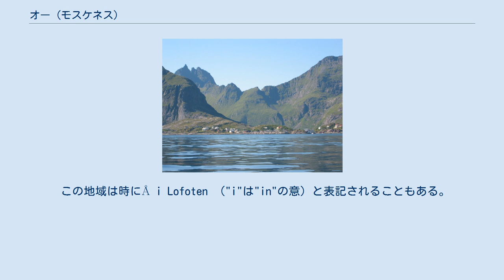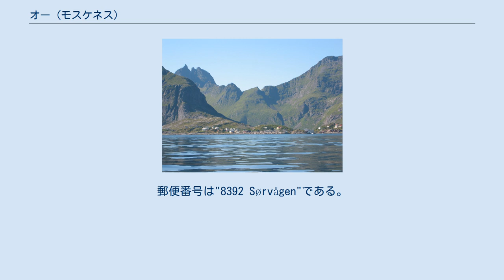オー (モスケネス)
モスケネス郡にあるオーの標識。
盗難被害を受けたこともある オーの風景 オー（2004年4月撮影） オーのフィヨルド オー（ノルウェー語: Å、発音：[oː]）はノルウェーのヌールラン県ロフォーテン諸島モスケネス郡（Moskenes）にある村である。
 北緯67度53分00秒 東経12度59分00秒 / 北緯67.88333度 東経12.98333度 / 67.88333; 12.98333に位置する。
 オーは伝統的に漁村であり、干物の生産で知られていたが、今日では観光も目立っている。
村内にはロフォーテン干物博物館（Lofoten Stockfish Museum）やノルウェー漁村博物館（Norwegian Fishing Village Museum）がある。
 村内を欧州自動車道路E10号線が通り、「オーラヴ5世道路」とも呼ばれている。
 この地域は時にÅ i Lofoten （"i"は"in"の意）と表記されることもある。
これは他のÅという地域と区別するためである。
郵便番号は"8392 Sørvågen"である。
 2004年5月には「A からBへの自転車旅行」の起点となった。
なお終点の「B」はアメリカ・ネブラスカ州のビー村（Bee）であった。
 この村（当初は農場として）がåとして歴史上記録されたのは1567年のことであり、"Aa"と表記されていた。
その名前は北ゲルマン語 で「小川」を意味する。
 ^ Paul Parry, From A to B. Literally.